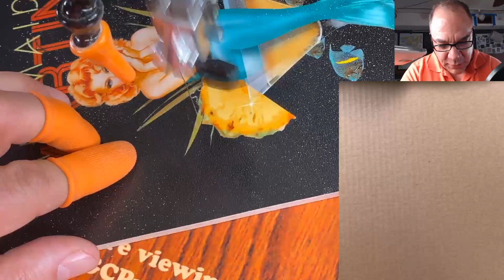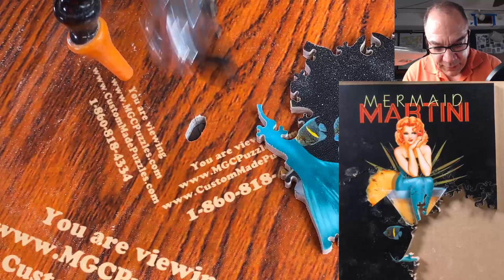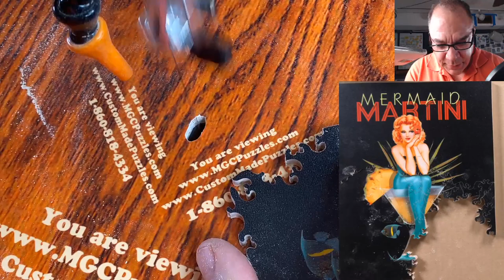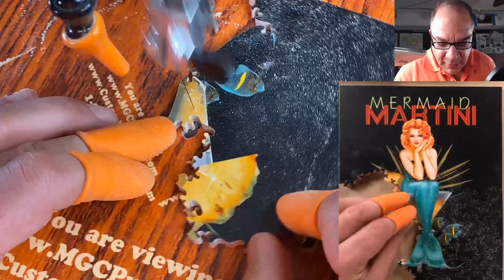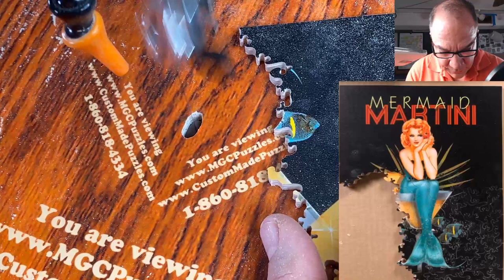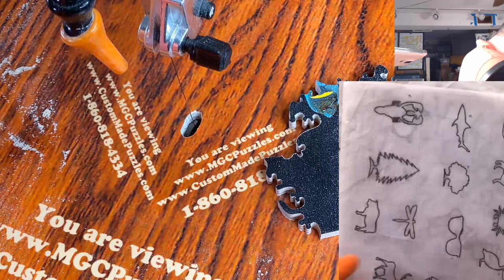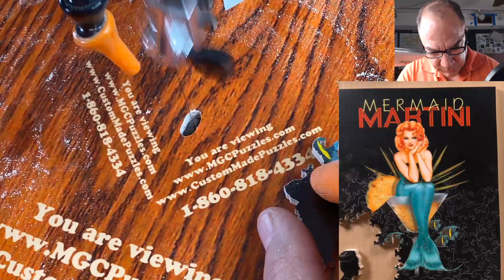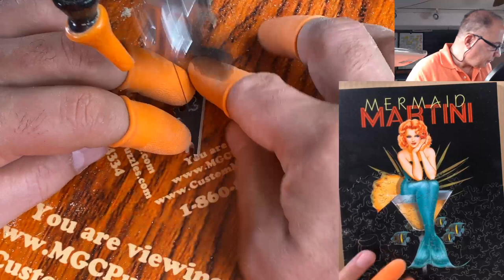Mermaid Martini wooden jigsaw puzzle hand-cut my Mark at MGCPuzzles.com. Attractive & Challenging!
In this video I hand cut a "Mermaid Martini" wooden jigsaw puzzle along with occasional commentary.  in about a day, if you would like to purchase it.  If you have any questions or comments, please leave them in the comments area below.

Help to support me and my channel by purchasing one (or more) of my handcrafted wooden jigsaw puzzles.  Here is a link to my online pre-made & custom puzzle store. with over 55 different puzzles in various sizes.

Please click the "LIKE" button if you enjoyed my video, and feel free to leave comments below if you have any questions, comments, etc. AND. please SUBSCRIBE to my channel so that I may reach 1,000 subscribers, which is YouTube's Requirement for doing "LIVE BROADCASTING" which I would like to do, so that people can ask me questions LIVE while I make the videos, and I can answer them right then and there!

You can find my websites at these addresses...
- My ORIGINAL 1996 Custom Jigsaw Puzzle website.
- My Modern 2019 Custom Jigsaw Puzzle Website.
- Pinnacle Hand-cut Wooden Jigsaw Puzzles - The ultimate experience in handcrafted wooden jigsaw puzzles.  This is a very unique website. (No custom orders)

Thanks to the help of my friend Lon, I have the ability to actually use 4 cameras when shooting some of my videos.

A Shout out to Steve Good from Scrollsaw Workshop for his recent support of my channel by way of mentioning me in some of his blog posts.

Thank you for taking your time to view my video!

Happy puzzling & scrolling!